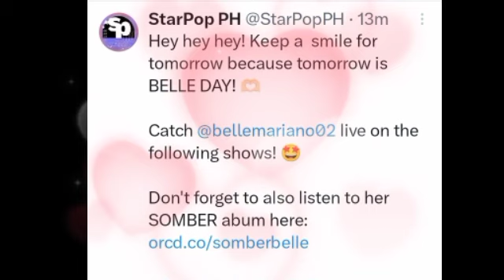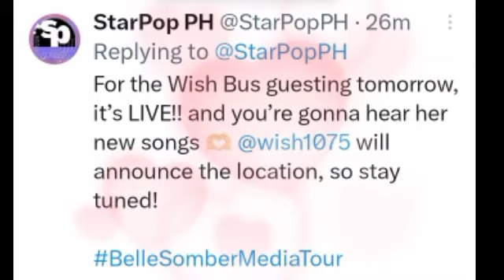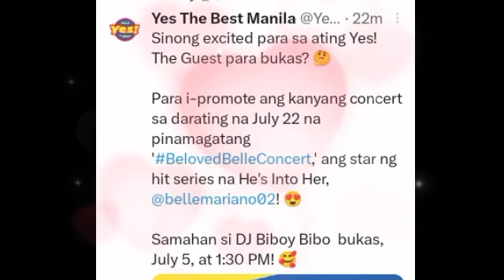Sa wakas mag guest na rin si BELLE sa wish bus bukas at full pack ang guesting!! Exciting ito